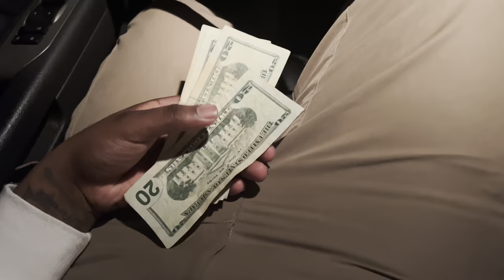I BET ON WARRIORS/CELTICS GAME 4!! *THIS HOW IT WENT...